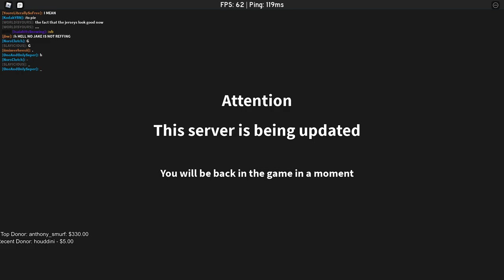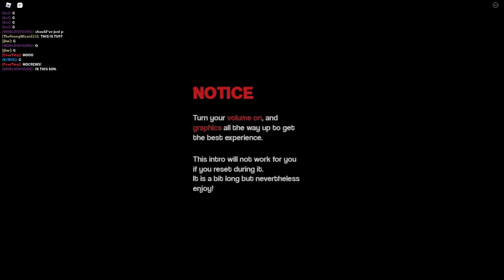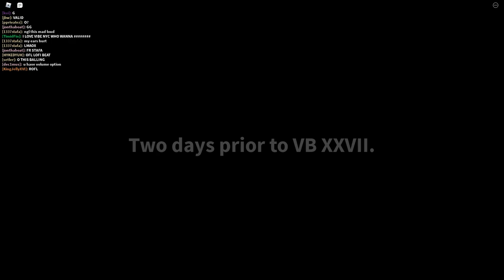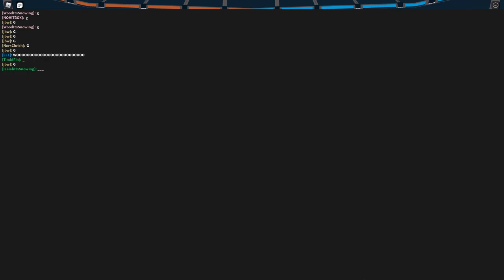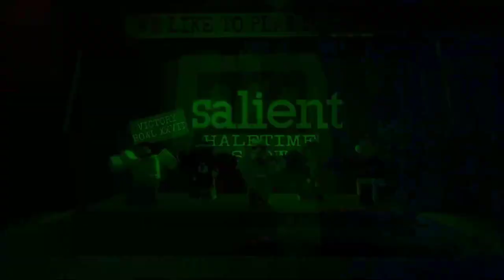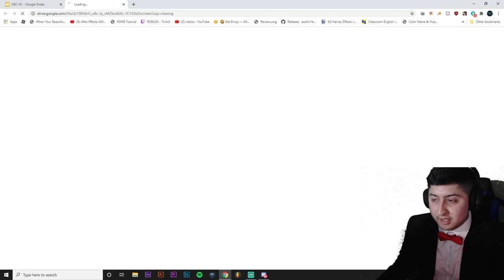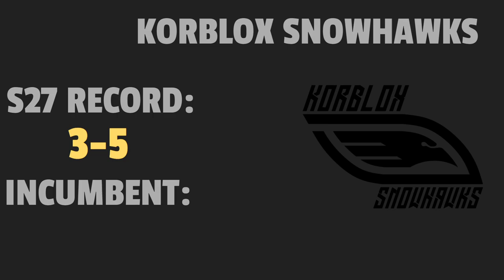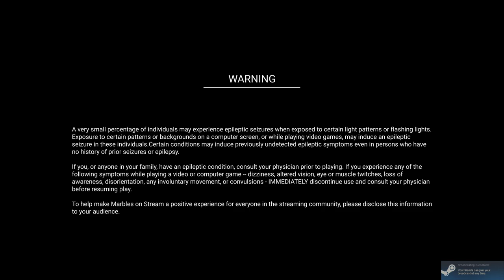🏈OFL Presents: Victory Bowl XXVII Warriors vs Skykings🏈